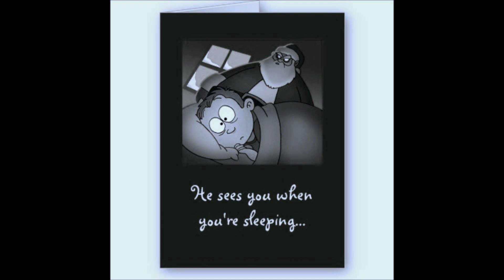Santa Claus Is Coming to Town (Andrea Bocelli)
i made a slideshow of pictures on the music from My Christmas